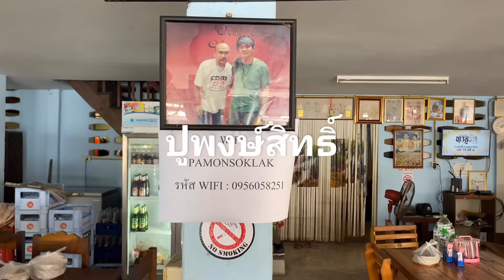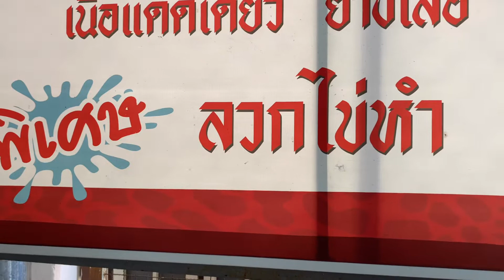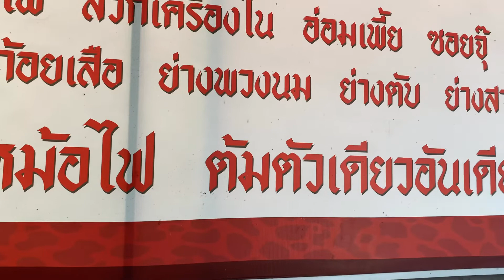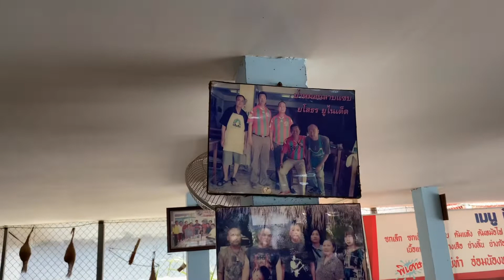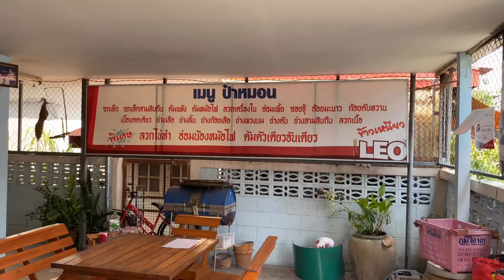ลาบยโสต้องป๋าหมอนซกเล็ก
อาหารอร่อยบริการเป็นกันเองเหมือนนั่งกินข้าวที่บ้านญาติ
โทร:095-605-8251